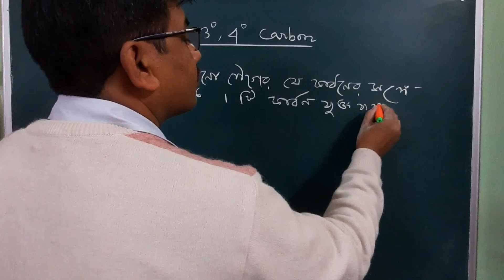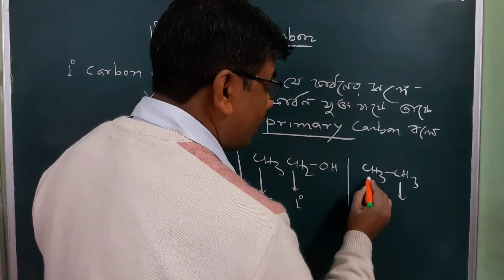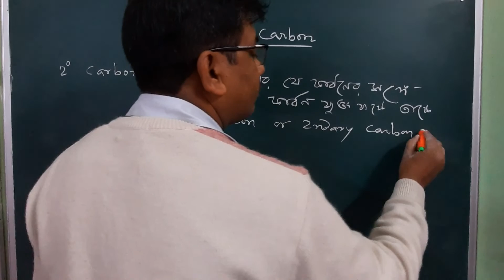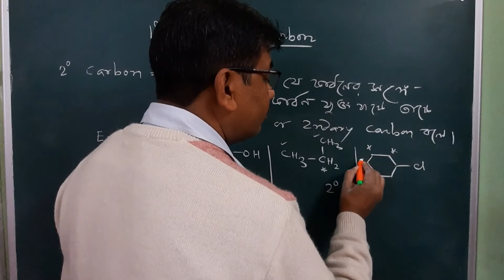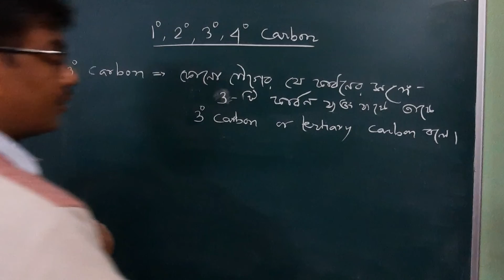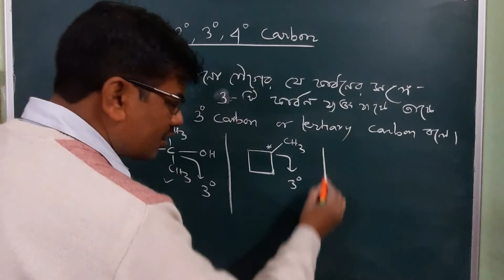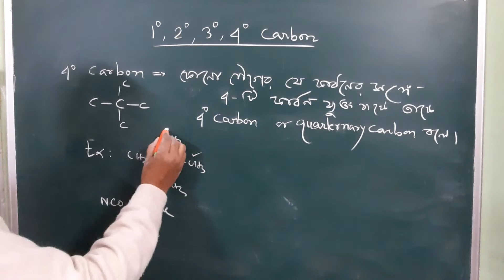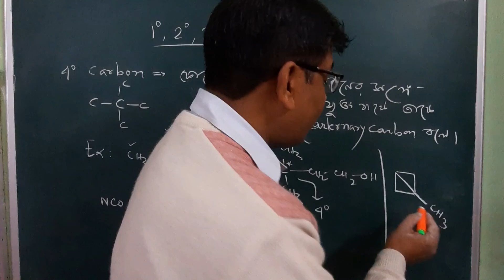Organic chemistry || 1°,2°,3°,4° Carbon ||Class 11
Characteristics of carbons in organic compounds are indicated and described here in this video.